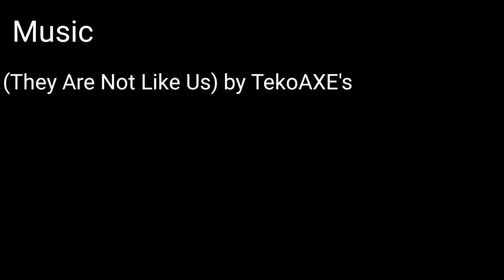deleted scenes in Dino Kombat Season 2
so this clip was supposed to be in Dino Kombat ep 3 season 2  that im working on and the scene was cut off because in my opinion it wasn't a great clip to start up